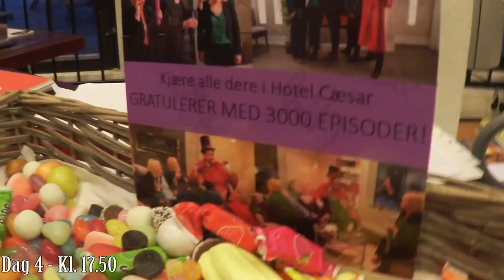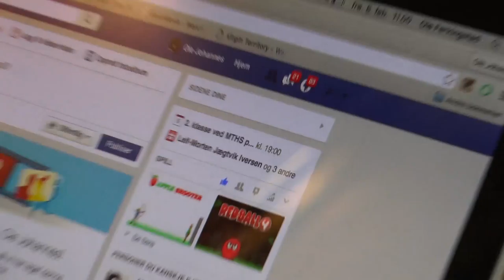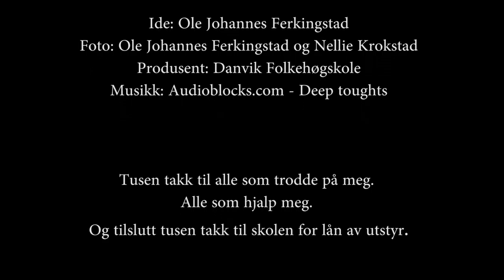Prosjekt Sosiale Medier - EN UKE UTEN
I dagens nye video vil jeg vise dere dokumentarprosjektet jeg og Nellie jobbet med før vinterferien. Ett veldig gøy, men også vanskelig og utfordrende prosjekt med tanke på og leve  uten sosiale medier. Det ble en slags vloggingdokumentar, så håper dere liker den.